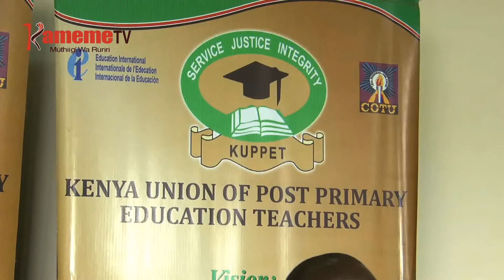Ngucanio ya KNUT,KUPPET na TSC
Ngucanio cia utongoria knut gwakiriria guku Sossion akiuga ndekwehera